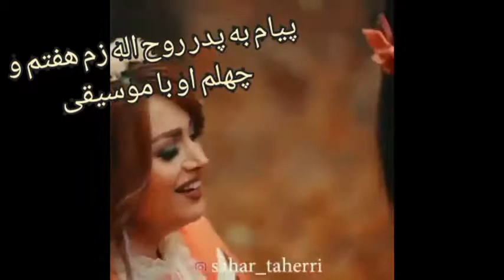7 zamروح الله زم نامسلمان و ضد رژیم اما پدرش همچنان